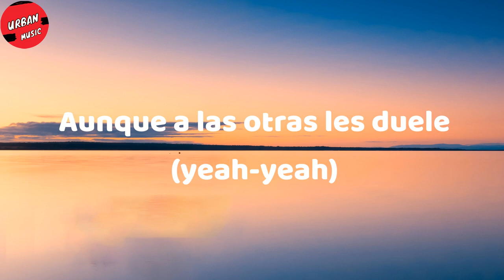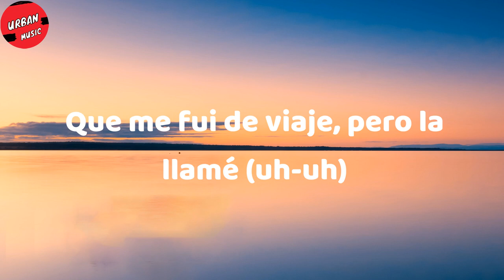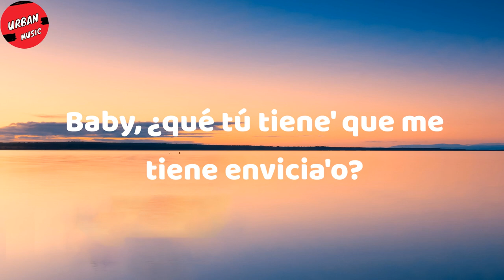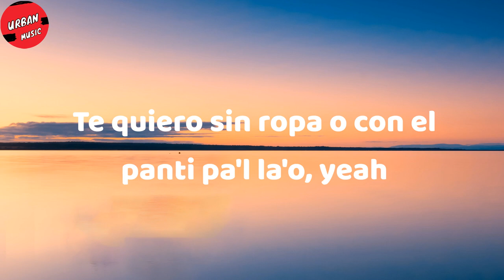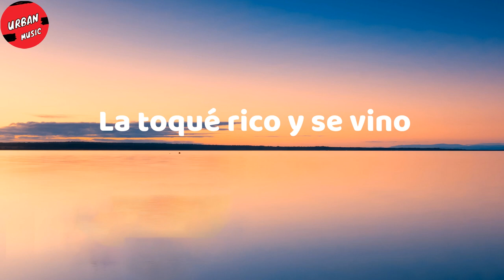Ryan Castro - Monastery (Letra/Lyrics)